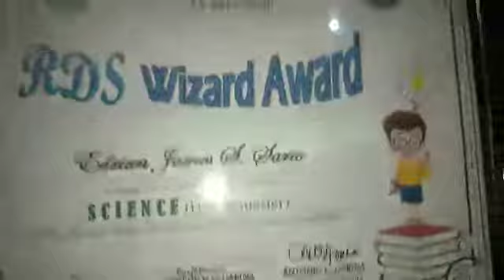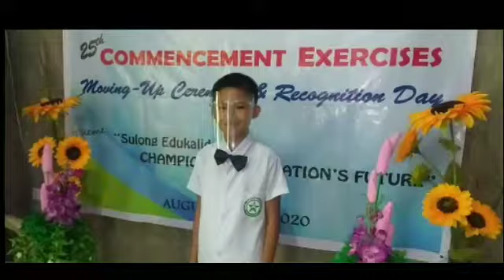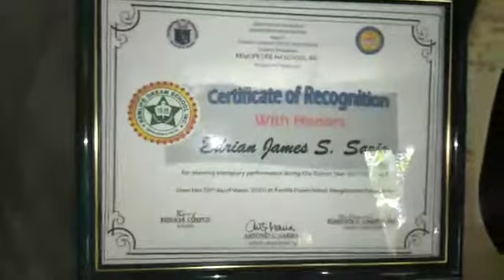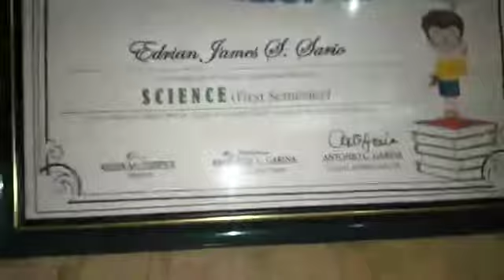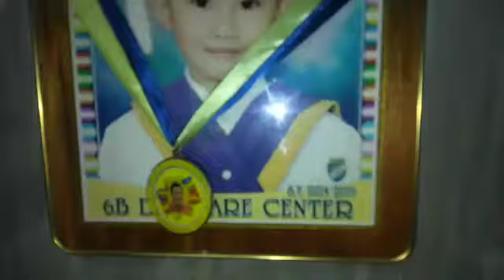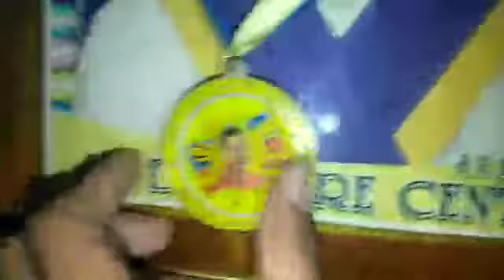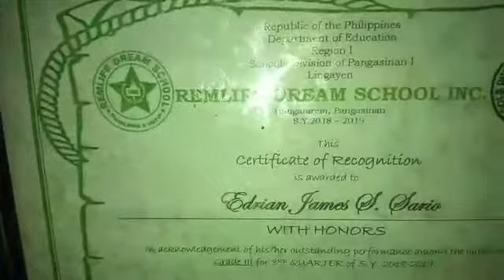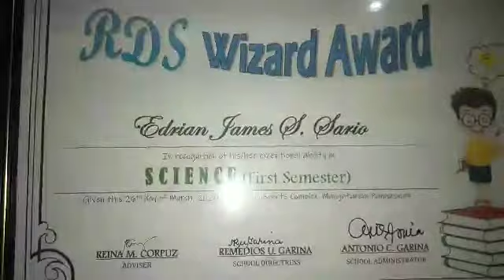MOVING-UP CEREMONY NI EJ,SA BAHAY GINANAP, AT MGA AWARDS, PLUS SHOUT OUT, | Emerita Sario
Please JOIN Membership Perks Button here on my Youtube For Support!